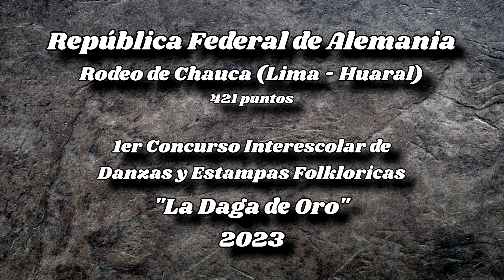República Federal de Alemania - Rodeo de Chauca ( Lima - Huaral ) - CONCURSO SAN JOSE 2023